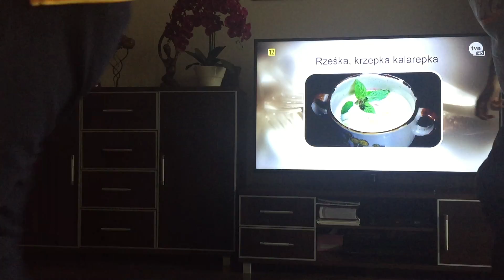Almost 5 months old Amstaff.